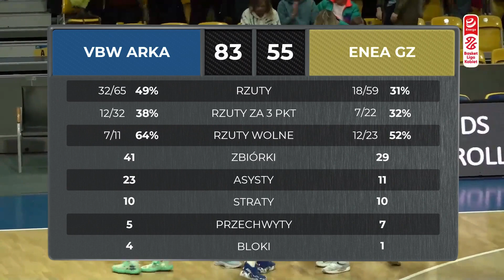VBW Arka Gdynia - PolskaStrefaInwestycji Enea Gorzów Wlkp. (PO)